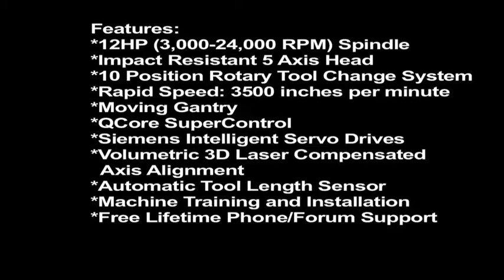Thermwood Model 77 5 Axis Machining Centre